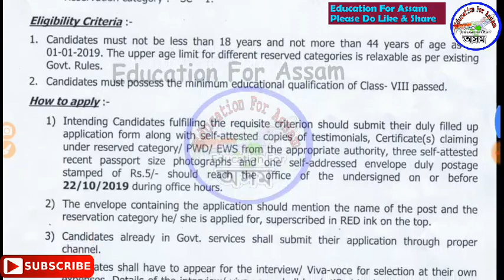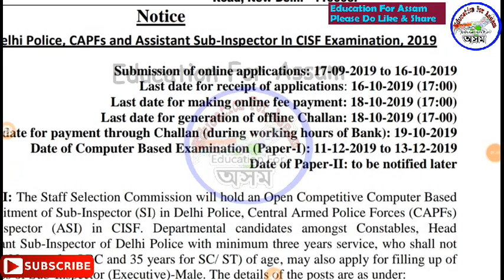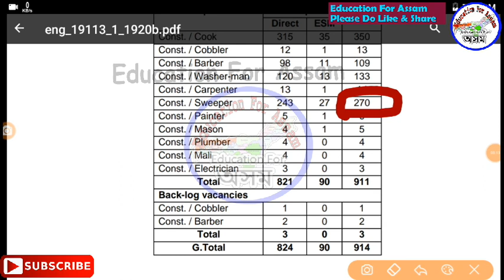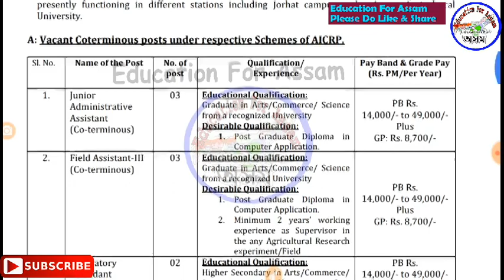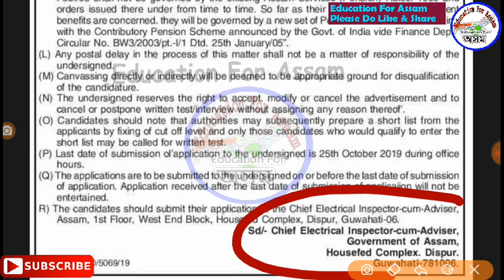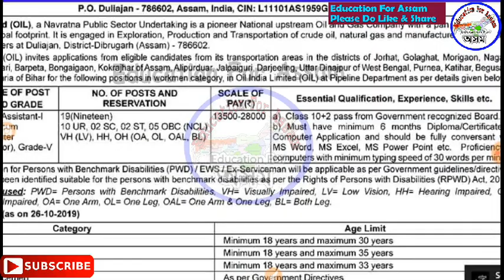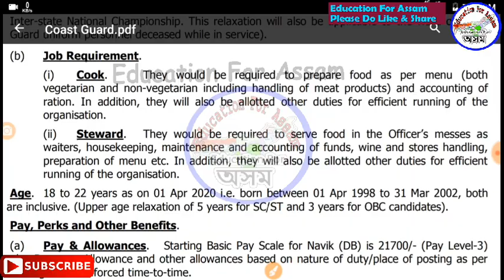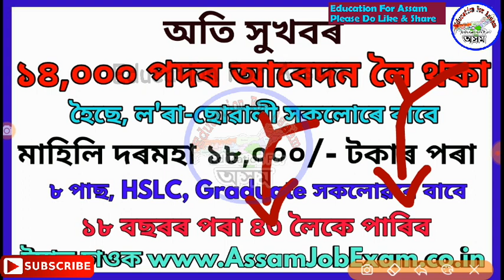Hurry Up 14,000 Post Apply Online is Going On || 8th Pass Also Eligible - Assam Job Exam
Exam Guide Book -